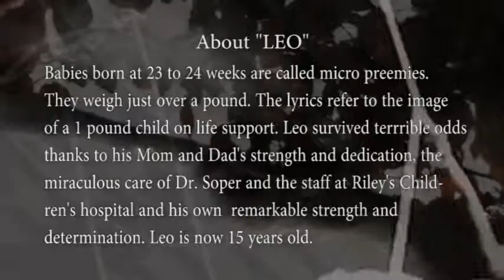"For Leo, Born at 23 Weeks"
Babies born at 23 to 24 weeks are called micro preemies.
They weigh just over a pound. The lyrics refer to the image
of a 1 pound child on life support. Leo survived terrible odds
thanks to his Mom and Dad's strength and dedication, the
miraculous care of Dr. Soper and the staff at Riley's Child-
ren's hospital and his own  remarkable strength and
determination. Leo is now 15 years old.

Special thanks to the fantastic performers at
Circus City Festival, Peru, IN
Performance Date: Jul 14th
Please do NOT miss circus week in Peru next summer!